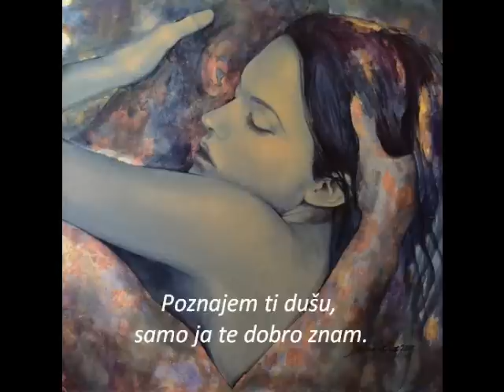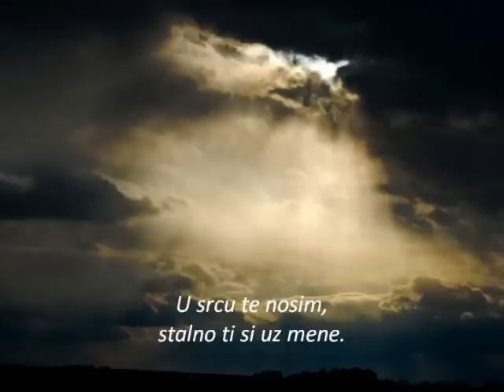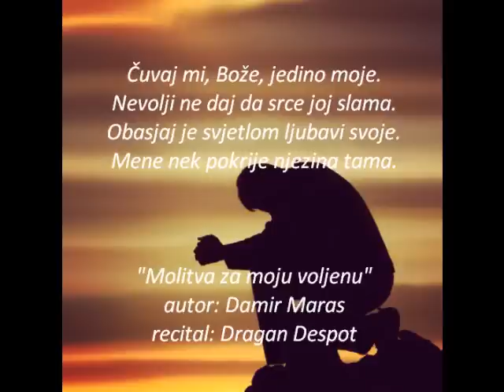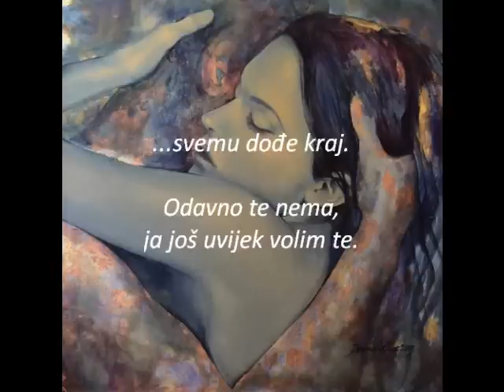Neraskidivo - Tiho Orlić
Strogo je zabranjeno svako kopiranje audio i videozapisa!

Glazba, tekst i aranžman: Tiho Orlić
Recital: Dragan Despot
(iz pjesme "Molitva za moju voljenu" autora Damira Marasa)

TEKST:

Neraskidivo

Poznajem ti dušu,
samo ja te dobro znam.
Svaku tvoju manu
obožavam.

Tako samo voli
'ko iskreno ljubi.
Ja se za te molim,
sretna budi.

Ova noć je nježna,
sve me sjeća na tebe.
U srcu te nosim,
stalno ti si uz mene.

A imali smo nešto lijepo,
tako posebno,
nešto što se jednom rodi,
neraskidivo.

Odavno te nema,
ja još uvijek volim te.
Svaku noć te trebam,
mislim na tebe.
Svaka ljubav prođe
Pakao i Raj.
Sada ti si nekom drugom sreća,
svemu dođe kraj.

"Čuvaj mi, Bože, jedino moje.
Nevolji ne daj da srce joj slama.
Obasjaj je svjetlom ljubavi svoje.
Mene nek' pokrije njezina tama."
("Molitva za moju voljenu", Damir Maras)

Odavno te nema,
mislim na tebe.
Svaka ljubav prođe
Pakao i Raj.
svemu dođe kraj.